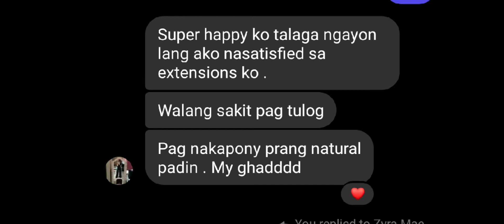human hair extensions client 05/24/22 permanent hair extensions from manila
It's all about hair extensions